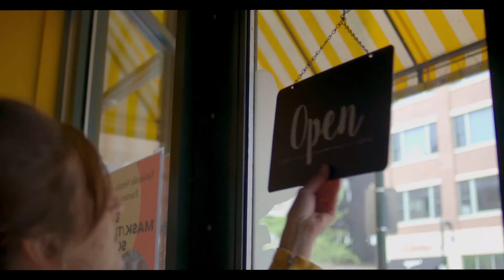Now Open Series - Smallcakes - A Cupcakery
Smallcakes - A Cupcakery has been a delicious feature in downtown St. Charles for a while now, but now they've made a big change: they've come under new management. Come meet owner Christina Aponte who is ready to deliver tasty and savory treats for all to enjoy. Check for some sweet ideas for Valentine's Day too!